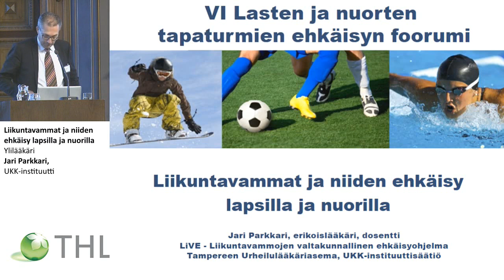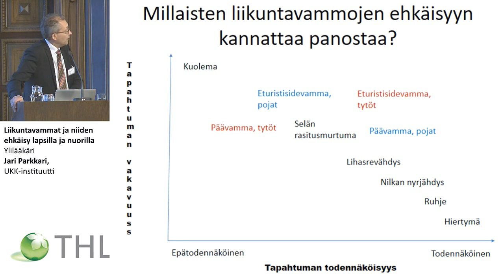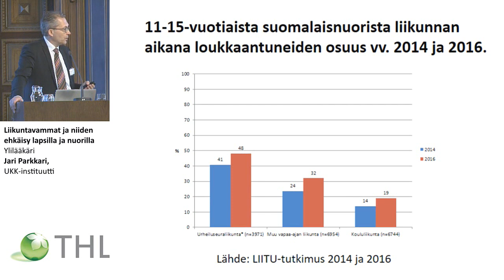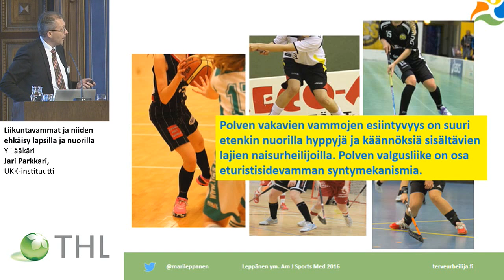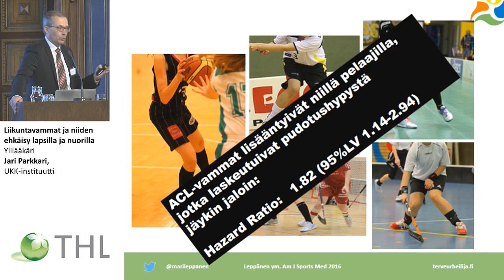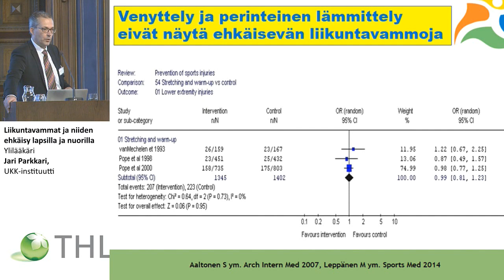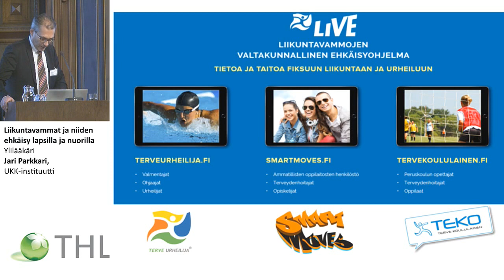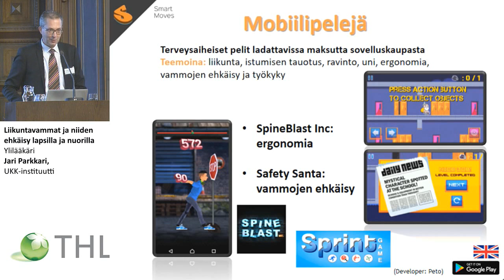Liikuntavammat ja niiden ehkäisy lapsilla ja nuorilla, Ylilääkäri Jari Parkkari, UKK-instituutti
Liikuntavammat ja niiden ehkäisy lapsilla ja nuorilla
Ylilääkäri Jari Parkkari, UKK-instituutti